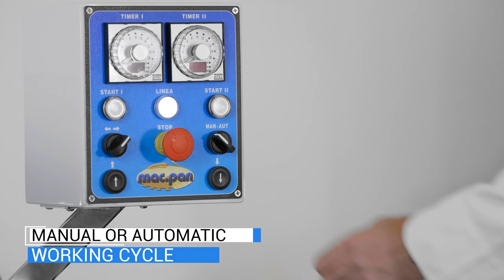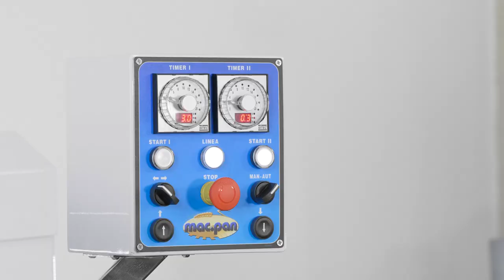AUTOMATIC SPIRAL MIXER WITH REMOVABLE BOWL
The automatic spiral mixer with removable bowl is equipped with automatic lifting and coupling. The bowl drive eliminates noise and maintenance. The mixer’s two speeds enable the user to obtain a mixture which is well blended and of a high quality. The body of the mixer is made of heavy duty coated steel. The mixer complies with the latest CE regulations.

L’impastatrice a spirale automatica con vasca estraibile è una macchina con sollevamento e aggancio automatico. Il sistema di trasmissione del moto alla vasca elimina rumori e manutenzione. La doppia velocità di lavoro della spirale consente l’ottenimento di impasti omogenei e raffinati. La struttura della macchina è in acciaio verniciato di grosso spessore. L’intera macchina è in regola con l’ultima normativa macchine CE.

Le pétrin à spirale automatique à cuve amovible est une machine permettant le soulèvement et l’accrochage automatique. Le système de transmission du mouvement à la cuve élimine le bruit et l’entretien. La double vitesse de travail de la spirale permet d’obtenir des pâtes homogènes et raffinées. La structure de la machine est en acier peint très épais. La totalité de la machine répond à la dernière directive machines CE.

La amasadora de espiral automática con cuba extraíble es una máquina con levantamiento y enganchamiento automático. El sistema de transmisión del movimiento a la cuba elimina los ruidos y el mantenimiento. La doble velocidad de trabajo de la espiral permite la obtención de masas homogéneas y refinadas. La estructura de la máquina es de acero pintado de gran espesor. Toda la máquina cumple la última normativa máquinas CE.

Der automatische Spiralkneter mit herausnehmbarem Kessel ist eine Maschine mit Hubvorrichtung und automatischer Einkupplung. Das Kesselantriebssystem ist geräuscharm und wartungsfrei. Durch die doppelte Spiralgeschwindigkeit entsteht ein gleichmäßig durchmischter, feiner Teig. Die Maschinenkonstruktion ist aus dickwandigem, lackiertem Stahl hergestellt. Die gesamte Maschine entspricht den geltenden EG-Maschinenrichtlinien.